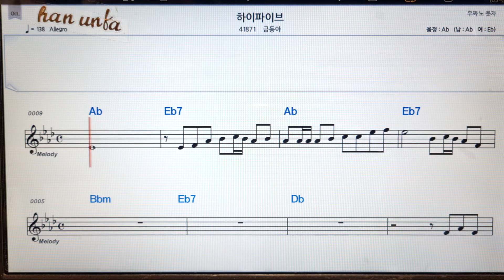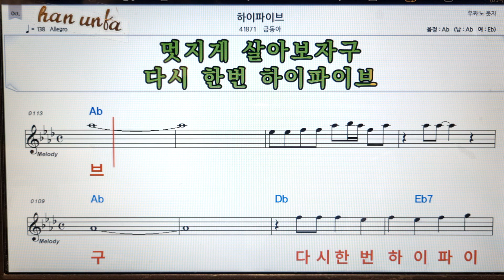하이파이브/금동아👍노래 반주, 코드 악보,가라오케💋Karaoke*Sheet Music*Chord*MR